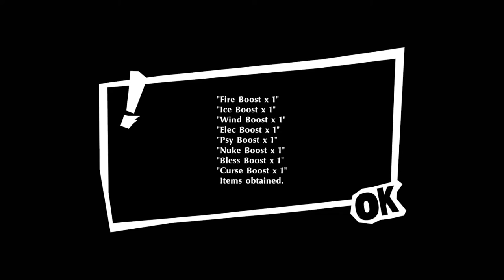Persona 5: The Phantom Strikers (PC) Part 1 - A Reunion of Thieves!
Welcome to the first of hopefully many LPs that I want to do on this channel!
I absolutely adore the Persona series, and especially adored both P5 and Royal, so I'm VERY hyped to tackle this latest installment!